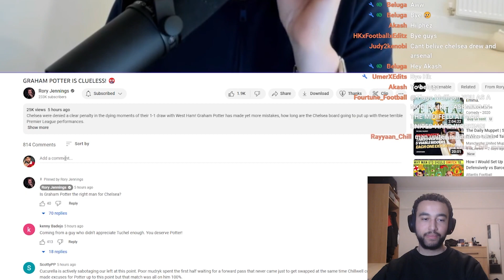CHELSEA FANS ENTER MELTDOWN!!! (RORY JENNINGS REACTION)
GRAHAM POTTER IS PUSHING RORY JENNINGS TO THE EDGE!

Would Gary Neville be doing a better job right now?

All the reaction highlights from the stream (live every night 8pm)